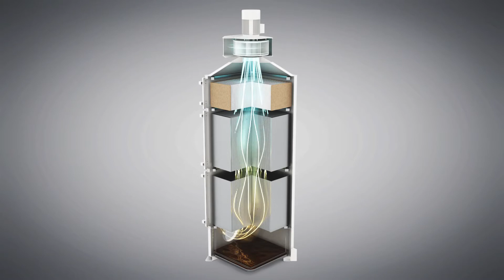Animation of airflow